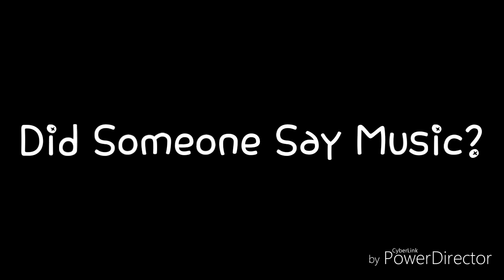I Made A Video As A Joke Cuz Why Not